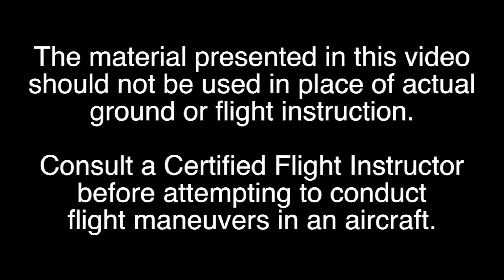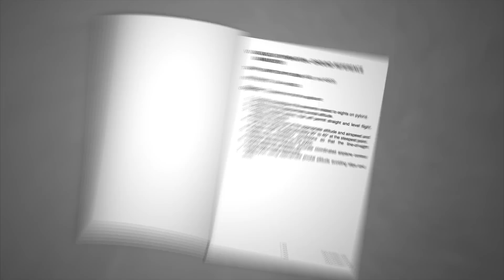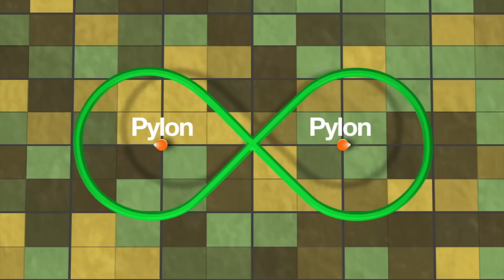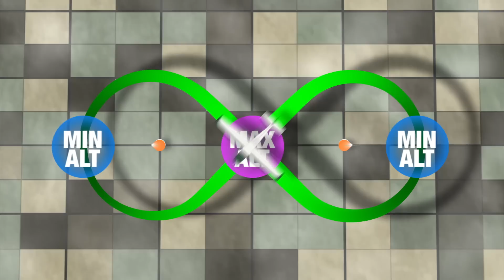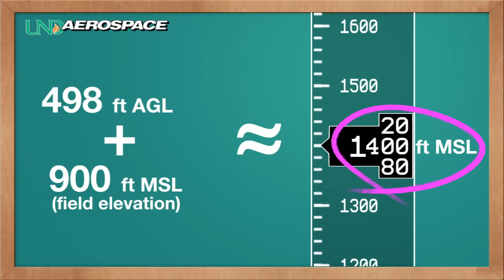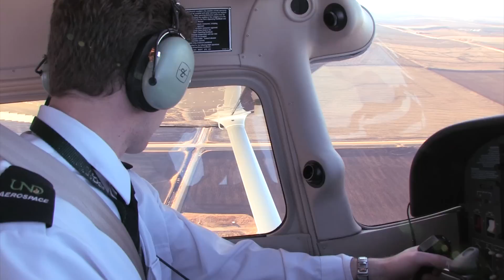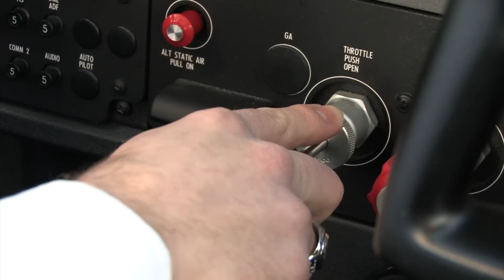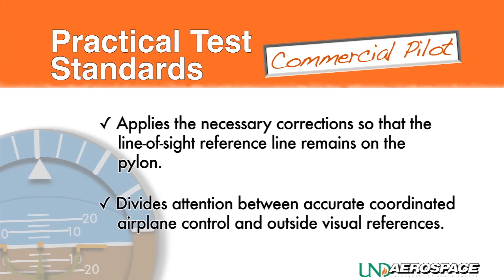Commercial Eights On Pylons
UND CFI's Mike Lents and Anthony Bottini take a deep dive into the Eights On Pylons maneuver in the Cessna 172SP and explore the various planning elements and pilot techniques that are necessary to make this maneuver work just right. Mastering this commercial maneuver is all about learning how to constantly divide your attention and control the aircraft smoothly and predictably.